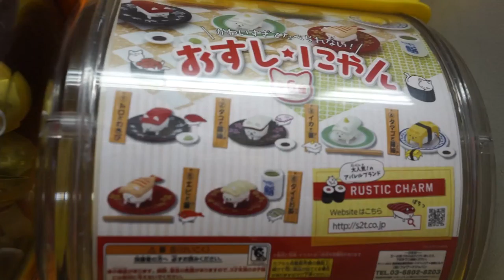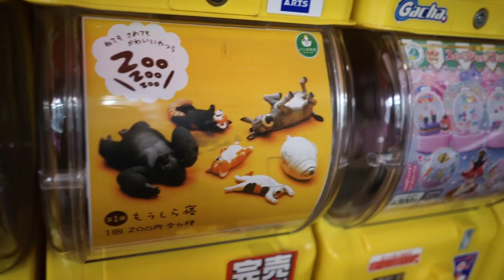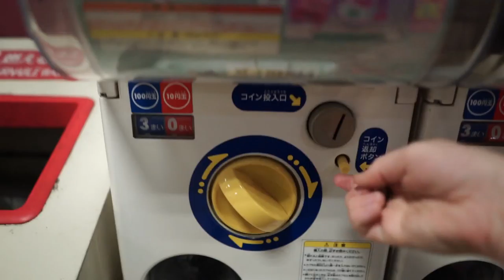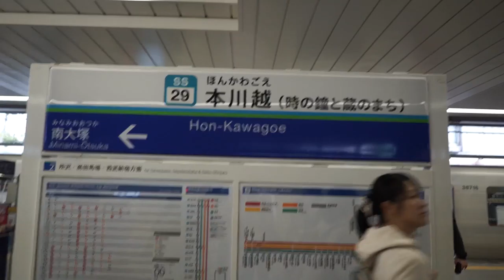Gachapon, Japanese Tea Ceremony, Autumn Festival - Japan Vlog #3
Come join me on my adventures while I travel through Japan.

Gachapon:
Akihabara Gachapon Hall
Gachapon (ガチャポン) refers to a variety of vending machine-dispensed capsule toys popular in Japan and elsewhere.

The Kawagoe Festival is Koedo-Kawagoe ’s liveliest event of the year. Famed for its Kurazukuri (traditional architecture) zone,  this city is one of the Kanto Region’s foremost sightseeing spots, and it attracts large numbers of visitors each year.

Brittany McCowan
Australia